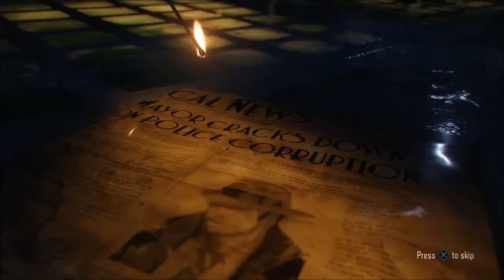BO3! Zombies " CRAZY!... "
This is some awesome new bo3 gameplay.